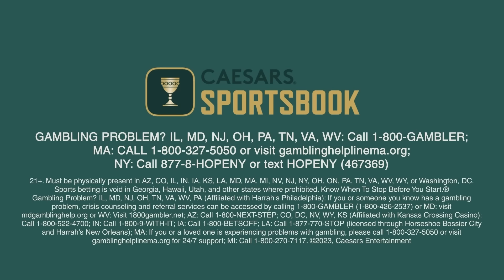The Eagles' tailspin, Patrick Mahomes stories & Bears' next steps with Kyle Long | This Is Football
Kevin Clark is joined by Kyle Long to discuss Nick Sirianni's future in Philadelphia, what it's like to practice with Patrick Mahomes and how to fix the Chicago Bears.

0:00 Kyle Long joins This Is Football
3:36 Nick Sirianni & the Eagles tailspin
10:00 How can you tell when a head coach has lost the locker room?
12:35 Patrick Mahomes' demeanor in the playoffs
18:08 How does Andy Reid make his offense so easy?
20:45 Can the Chiefs win the Super Bowl this year?
21:38 The journeyman careers of Baker Mayfield & Jared Goff
24:20 How do you fix the Bears?
28:11 Why Justin Smith & Ndamukong Suh were the biggest bada**es Kyle Long ever played against
34:03 Cody Parkey doesn't deserve the hate he gets for the "Double Doink"